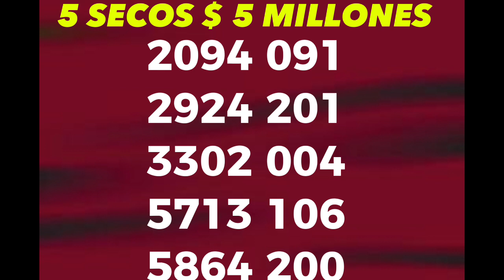Resultados LOTERIA de SANTANDER 30 de JUNIO de 2023